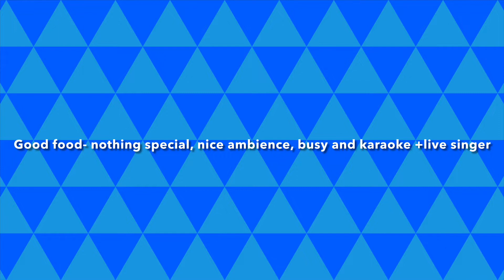Indian Affair Restaurant Langley, BC - Indian Food Restaurant Review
Langley, BC has a few Indian restaurants but Indian affair seems to be most popular. They have live singers, Open mic Karaoke night, Tasty appetizers but usual Indian food. Garlic Naan is so delicious here that you must try it if you are in the area.